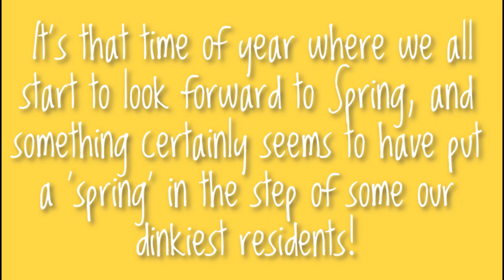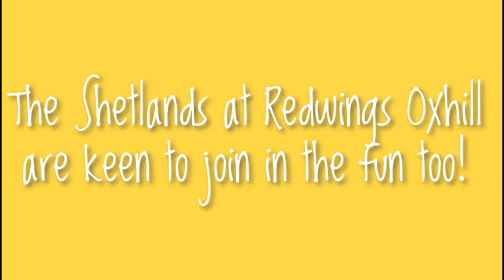Springtime Shetlands!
There’s nothing quite like excited Shetland ponies with a spring in their step to kick-start your weekend! 😍